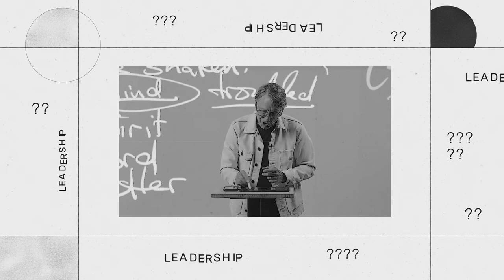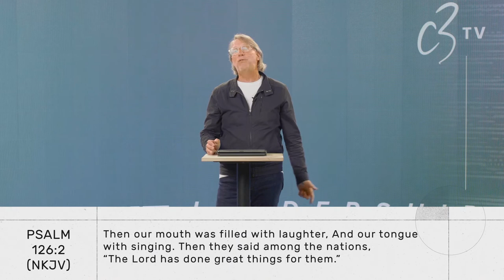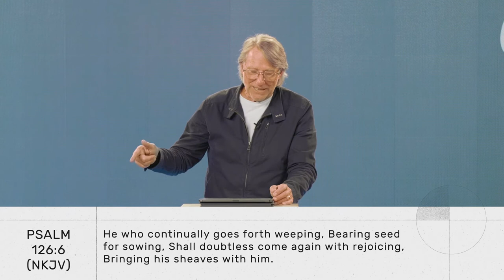God The Restorer - Leadership with Phil Pringle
God arranges restoration.
As we come out of Covid, lockdowns, isolation, business difficulties and employment difficulties; believe with us for our people everywhere and our churches everywhere that they experience the restoring power of God. So that in the church people can know that God is alive in us.